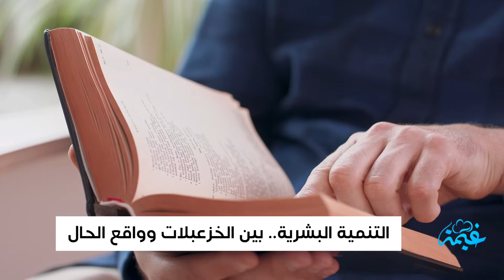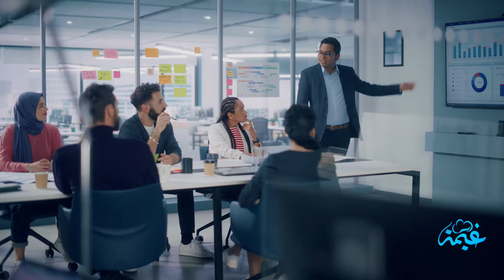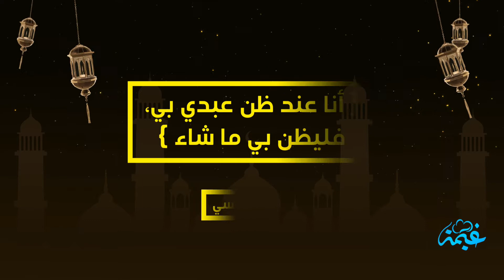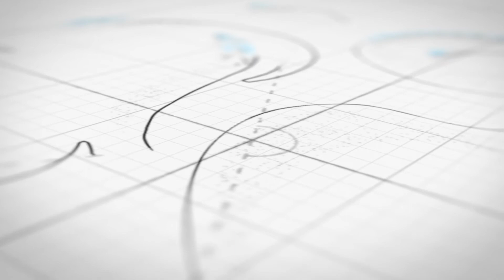أكذوبة التنمية البشرية